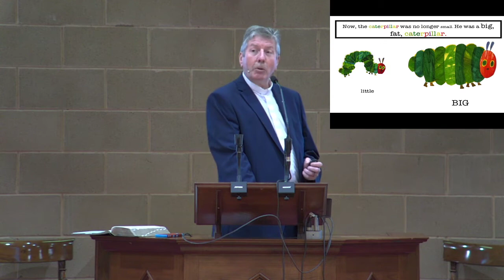Trinity Methodist Church Lisburn 2nd August 2020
Welcome back to our church after months of lock down.
Service this morning is led by Rev Alan Craig